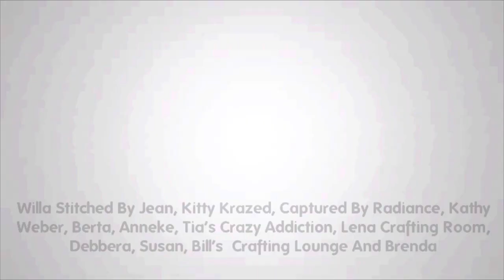Temu ~ what did I find for diamond painting?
Happy Planner💎 The Happy Planner Classic Sized 18 Month Planner - Life in Bloom Theme - July 2021 - December 2022 - Horizontal Layout - Monthly & Weekly Disc Pages - 7" x 9.25"

Flirty Friday 💎 DiaPai 5D Painting Store